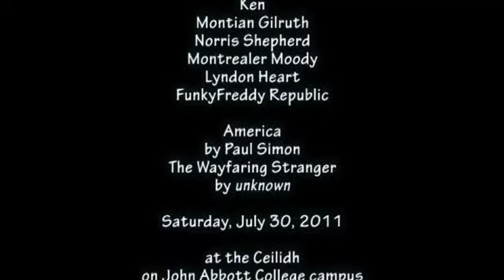Montreal Musicians' Meetup (32) - Shannon Oherlihy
Video from the sixth hour of the second Montreal Musicians' Meetup that took place on July 30 and 31st, 2011, in Ste-Anne-de-Bellevue, at the John Abbott College campus. Over 50 people from the Second Life live music community showed up for an event filled with good food, friendship, and music, and this event was shared with the folks in Second Life for a true mixed-reality experience.